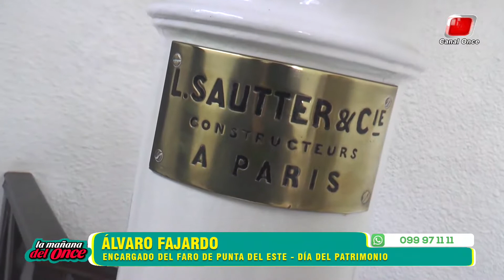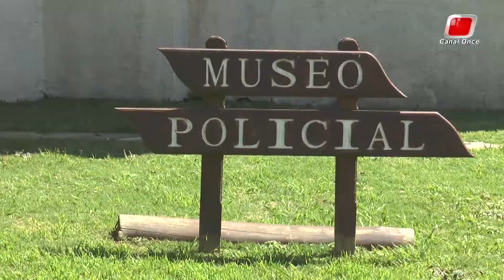LA MAÑANA DEL ONCE 07 DE OCTUBRE 2019, BLOQUE 05